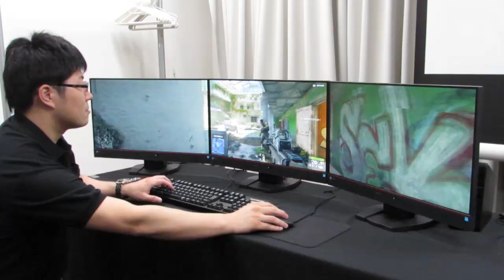FORIS FS2434×3台でFPSをプレイ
3台並べてエレクトロニック・アーツの「バトルフィールド 4」をプレイ。超狭額デザインにより、画面と画面の間にあるフレームが気になりにくく、ゲームに没頭しやすい環境が得られる